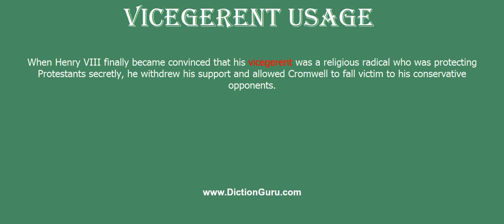vicegerent: Pronounce vicegerent with Meaning, Phonetic, Synonyms and Sentence Examples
This video shows pronunciation of vicegerent in a sentence, vicegerent meaning, vicegerent definition, vicegerent phonetic, vicegerent synonym and vicegerent example

vicegerent Definition/Meaning : someone appointed by a ruler as an administrative deputy
vicegerent Phonetic : 'vais'dʤerənt
vicegerent Examples :
When Henry VIII finally became convinced that his vicegerent was a religious radical who was protecting Protestants secretly, he withdrew his support and allowed Cromwell to fall victim to his conservative opponents.